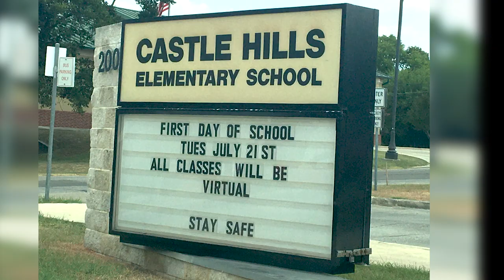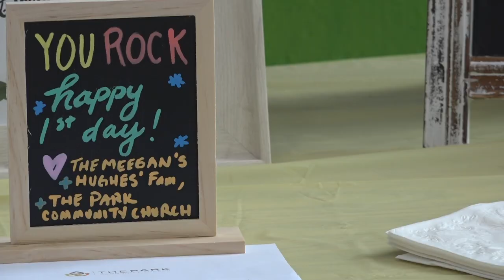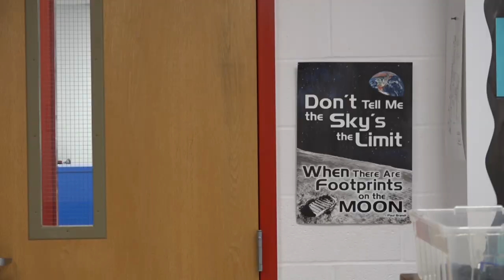What virtual learning looks like in NEISD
It’s only July, but Tuesday was the first day of school for North East ISD’s only year-round campus, Castle Hills Elementary.

Inside one classroom, we see a small glimpse of what school looks like, at least for the time being.

Megan Nguyen has been the Castle Hills music teacher for three years.

Now, she is back in her classroom giving live lessons.

“We are on Zoom currently, talking face to face and live. However, we are recording every single Zoom meeting that we are having with the kids just to make sure that families who are busy during the day or kids who are unable to go online, are able to in the evening or whenever they can,” she explained.

Nguyen said she was excited to get kids into a routine again and bring music back into their lives, especially after the last few months.

“Music is a therapeutic way to let your kids know that we are going to be alright and we are stronger than this. Music helps us connect with each other,” she said.

Online learning is not what it was in the Spring.

Now, teachers give real-time instruction with virtual interaction, there’s a daily schedule, and even attendance is taken every morning.

“We are smarter now; we are more planned now. So, we want to make sure that we are taking every precaution to have those students and safe and learning and growing together,” Nguyen added.

Even though the classroom may look different this year, students, teachers and parents are eager to take on this new and modern way of learning.

“If you have a question, please message us. If you have anything that you are worried about, we want to hear that because we want that feedback,” Nguyen said.

With an open mind and open communication, she’s looking forward to a successful year of virtual learning.

“Just breathe. Technology is going to break down, WIFI connections will turn off all of a sudden. It’s okay to have these little problems. We are going to be there as teachers to help you every step of the way through.”